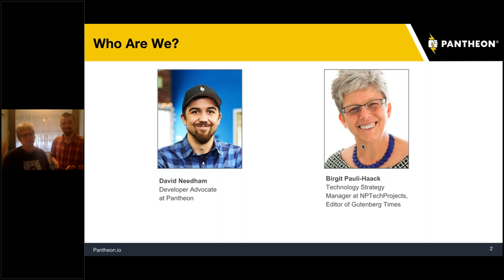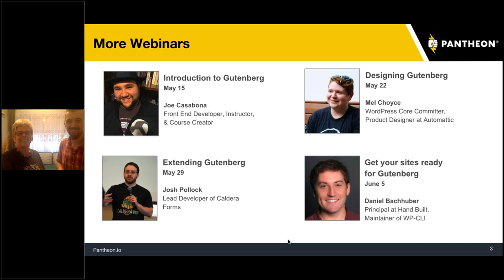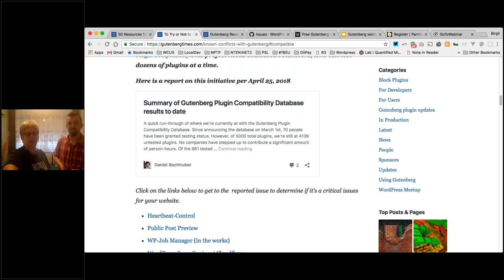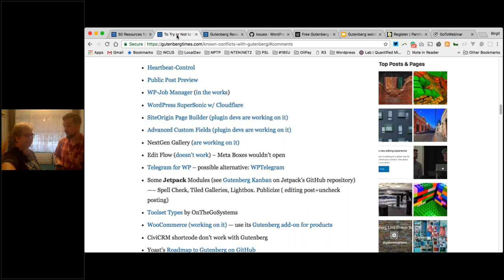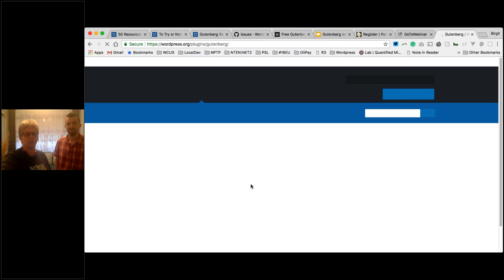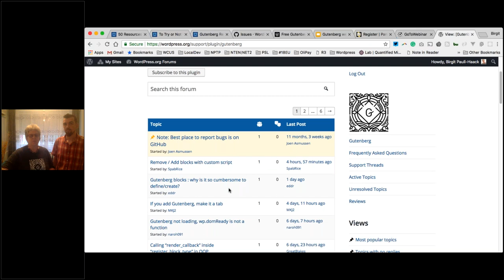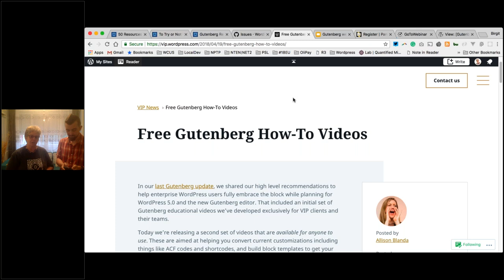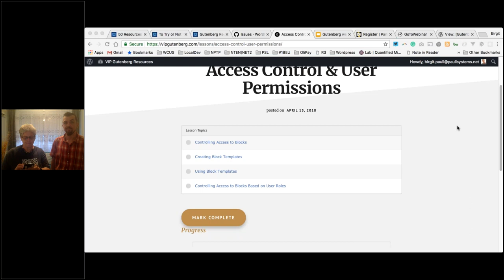Birgit Pauli-Haack & David Needham: Keeping up with Gutenberg, the new visual editor for WordPress:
The fifth webinar in Pantheon's Gutenberg Webinars, Birgit and David share resources how to best keep up with Gutenberg Development and the upcoming merge into WordPress Core.

With weekly or bi-weekly releases, plus changing APIs, how can anyone keep up with Gutenberg development?  To explore this issue David Needham and I hosted a live Webinar as part of the Pantheon’s Gutenberg Webinar Series

We discussed how best to keep up with the Gutenberg development. We also explored a few implementation strategies for site owners and content creators.

- Part 1: Introduction to Gutenberg with expert trainer Joe Casabona
- Part 2: Designing Gutenberg with Automattic product designer Mel Choyce
- Part 3: Extending Gutenberg with Josh Pollock of Caldera Labs
- Part 4: Get your sites ready for Gutenberg with wp-cli maintainer Daniel Bachhuber

Pantheon is also a partner in Gutenberg Times and a generous sponsor. Thank you!